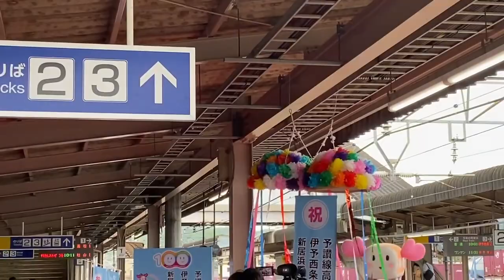JR四国✨新居浜駅にて開業100周年式典 記念列車『ホビートレイン』出発進行👨‍✈️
愛媛県

初代新幹線0形を模した『団子鼻』姿の人気の観光列車『鉄道ホビートレイン』が西条駅新居浜駅の両駅を走る記念列車運行　１９日と２０日に運行する
普段は予土線を
走っていますが、
開業記念として予讃線新居浜駅西条駅にやってきました。

くす玉🎊
和太鼓演奏